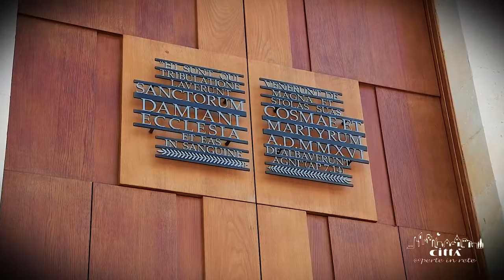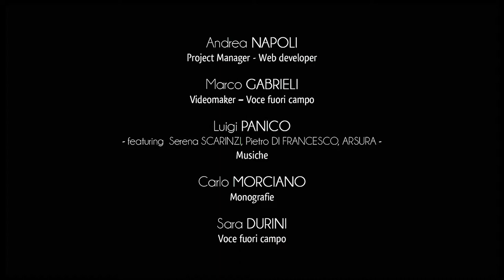Ciudad de Uggiano la Chiesa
Uggiano La Chiesa se posiciona en el lado levantino del sur de Salento y cae desde 2004 en la Unión de Municipios de Terre d'Oriente, junto con Otranto, Giurdignano, Poggiardo y Muro Leccese.
En los últimos años, la comunidad de Uggiano ha apoyado diversas iniciativas nacionales e internacionales a favor de la cooperación entre los pueblos del Mediterráneo.
De hecho, el municipio forma parte del renombrado circuito "Ciudad por la paz", promovido por la Coordinación Nacional de Autoridades Locales para la Paz y los Derechos Humanos.